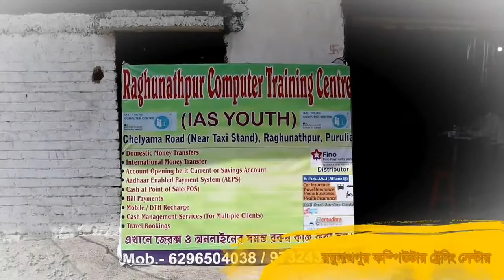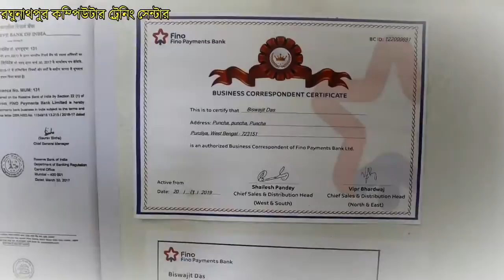করোনা পরিস্থিতিতে বিক্রি নেই রাখির , মাথায় হাত রাখি বিক্রেতাদের ।